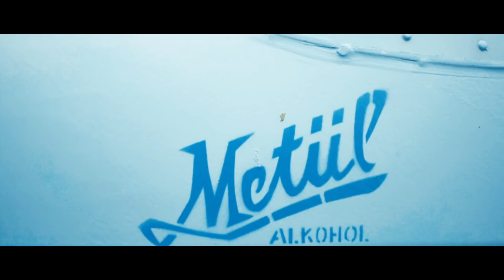Rasante Probefahrt mit der Seifenkiste | Andi Feldmann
Mit der Kiste auf die Piste! Heute geht's bergab. Die ultimative Seifenkiste, mein Mini-Koslovsky, wird schön lackiert und startet heute zur ersten Probefahrt! Angstschweiß ist dabei garantiert! Vor allem, wenn das Lenkrad nicht richtig festgeschraubt ist... Seid ihr auch schon so gespannt und kirre im Kopf wie ich? Oder liegt das bei mir noch an den Lackdämpfen?